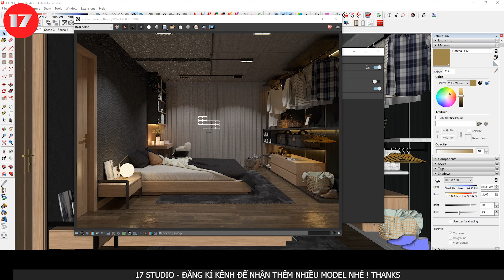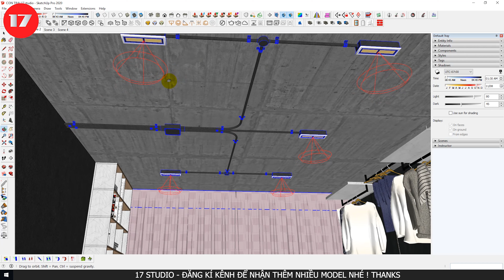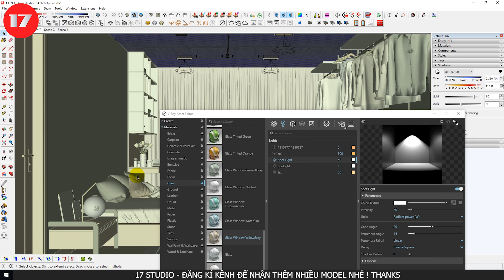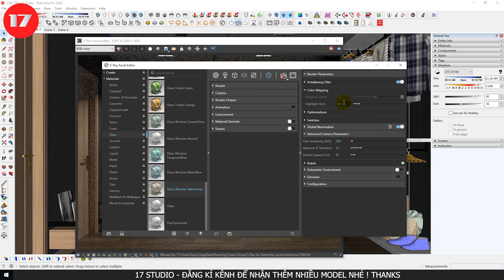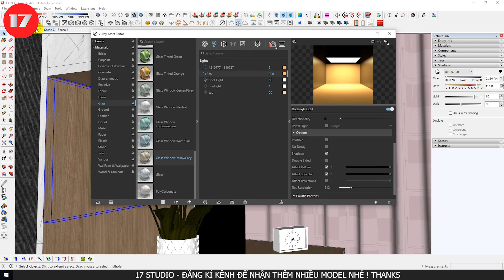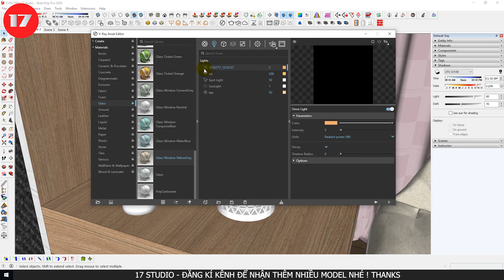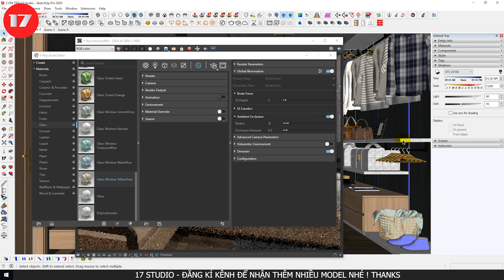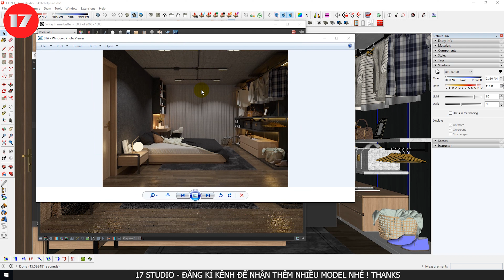Sketchup Tutorial #27 | Đặt Đèn Và Thiết Lập Ánh Sáng Vray Nội Thất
Videos này mình sẽ hướng dẫn các bạn đặt đèn và thiết lập ánh sáng Vray render nội thất bằng Sketchup.
Bài này mình sẽ sử dụng 100% ánh sáng của đèn và thời gian là ban đêm.
Hi vọng sau videos này giúp được một phần nào đó cho các bạn để các bạn mới bắt đầu học vray sketchup có thể đặt đèn và thiết lập ánh sáng render nội thất cảnh đêm không có ánh sáng mặt trời.
Ủng hộ cho tôi nếu bạn muốn!
STK: 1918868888 - Dao Van Yen
MB Bank!